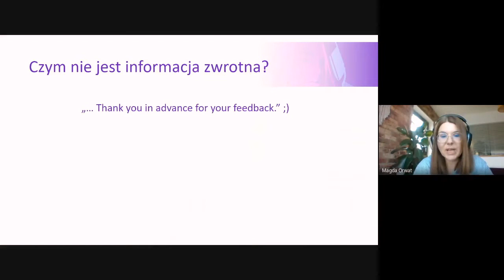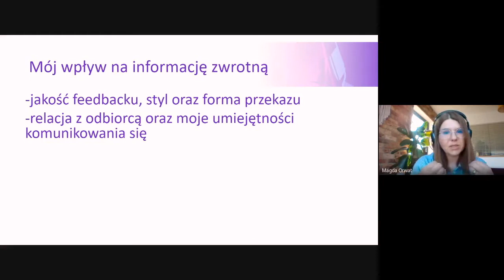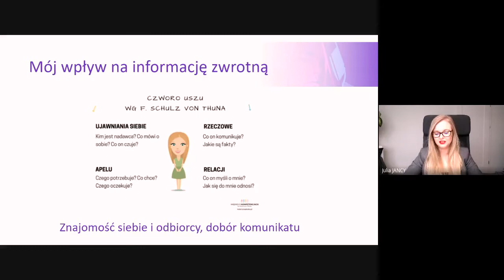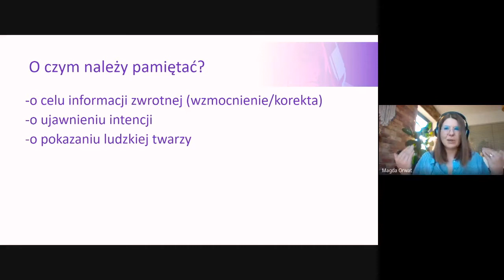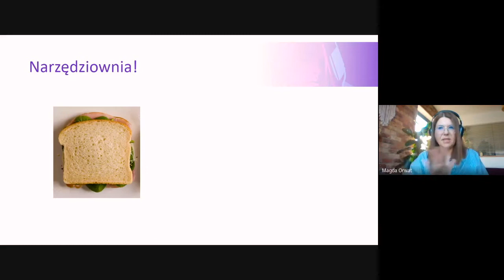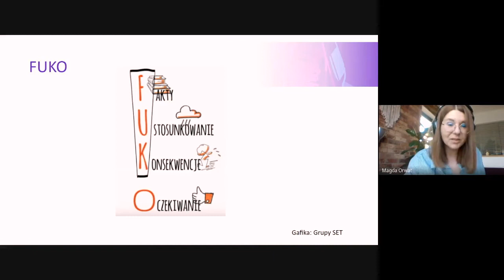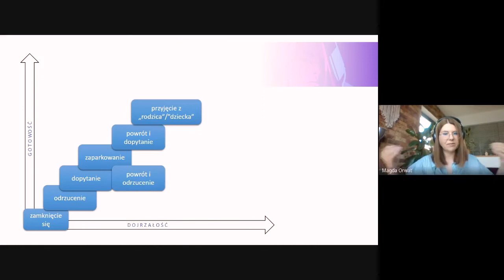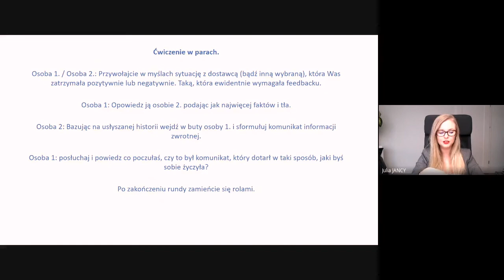Informacja zwrotna bez poczucia winy i wyrzutów sumienia | Magdalena ORWAT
Kobiety w Zakupach to inicjatywa, której celem jest integracja kobiecej części świata zakupów poprzez stworzenie przestrzeni, w której każda kobieta pracująca w zakupach może znaleźć miejsce dla siebie. Spotykamy się cyklicznie, aby kobiecym okiem spojrzeć na zakupy, porozmawiać o bieżących tematach, wymienić się doświadczeniami.

Temat: Informacja zwrotna bez poczucia winy i wyrzutów sumienia

Spotkanie dotyczyło informacji zwrotnej, a gościem specjalnym była jedna z Nas - Magda Orwat. Nagranie poświęcone jest pierwszej części spotkania. Druga część to interakcje, ćwiczenia oraz dyskusja.

Kobiety w Zakupach to inicjatywa organizowana w ramach działalności Akademii Kupca.

Magdalena Orwat, (Kierownik Działu Zakupów, JOST Polska Sp. z o.o.) od 10 lat związana z zakupami w przemyśle motoryzacyjnym. Jej celem zawodowym jest służba wewnętrznym i zewnętrznym klientom organizacji. Absolwentka MBA, mgr inż. mechanik. Żona, mama 5-miesięcznego Miłka, pasjonatka Lean, NVC, pilatesu, muzykowania, nieustannie edukująca się.